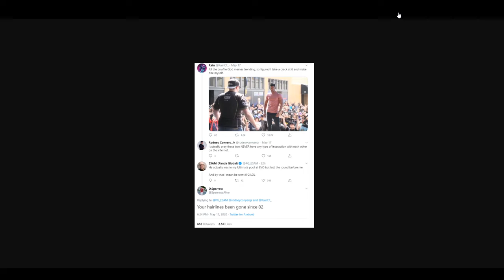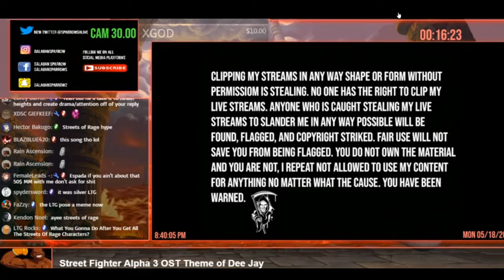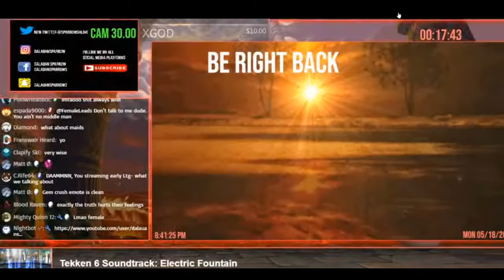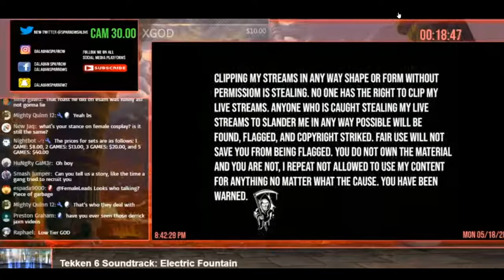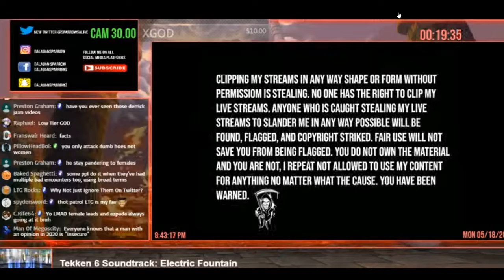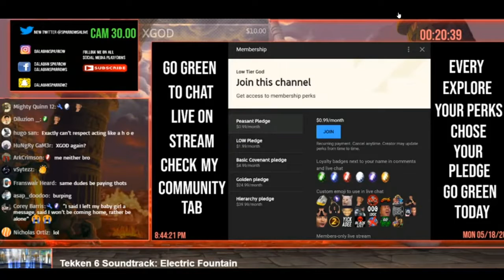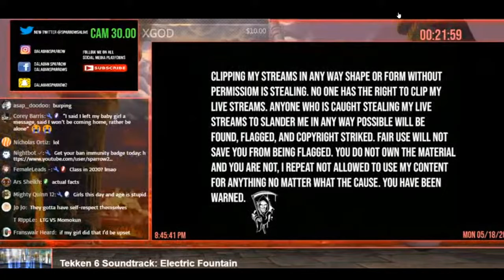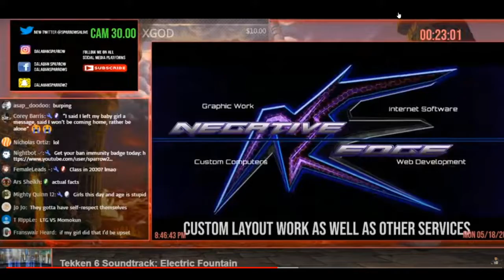LOW TIER GOD'S HARDCORE ROASTING AGAINST THOTS ON TWITTER 🔥🔥🔥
Low Tier Dale roasts and rants about thots on twitter 🔥🔥🔥